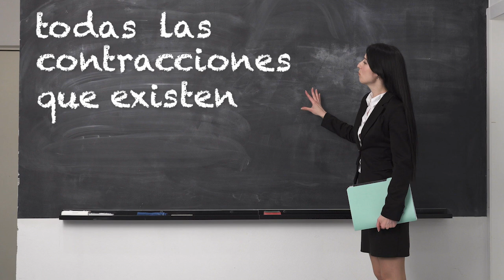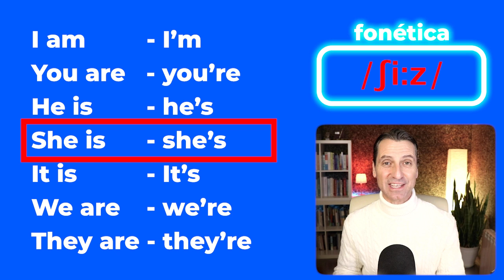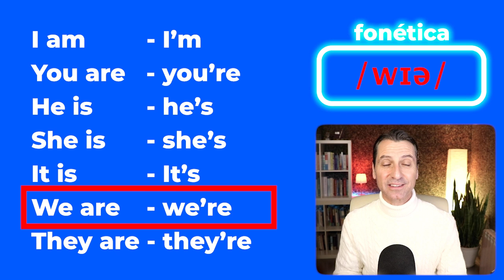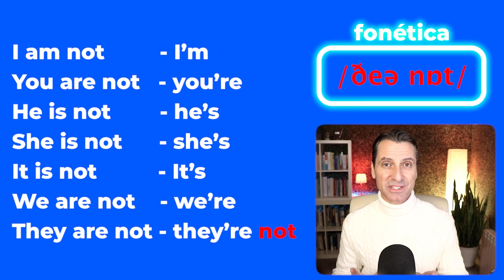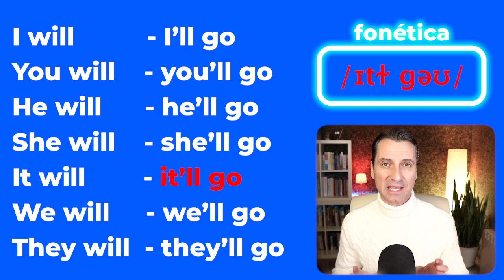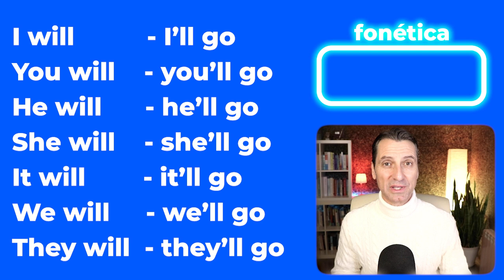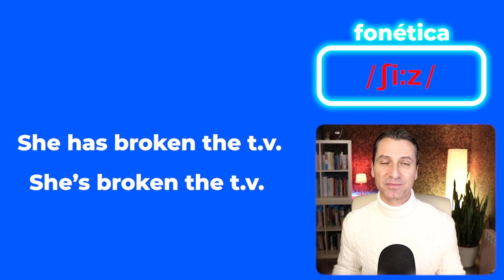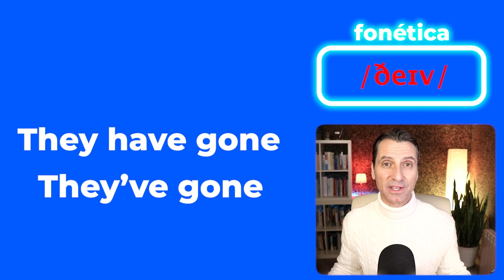Experto en fonética enseña todas las contracciones en inglés.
📖 En este video aprenderás todas las contracciones que usamos en inglés. Las contracciones forman una parte básica de la lengua inglesa, pues la usamos siempre en conversación así que es sumamente importante aprender como contraer las palabras y empezar a usarlas para poder hablar con más fluidez y entender el discurso fluido.

CARTER METHOD PREMIUM
👨‍🏫 ¿Te gustaría tener clases en vivo conmigo todos los sábados? Apúntate a mi curso Carter Method Premium y puedes tenerme como tu profesor todas las semanas en vivo por Zoom. Aprenderás fonética, gramática, vocabulario, técnicas de estudio en fin todo lo que necesitas para aprender inglés sea cual sea su nivel actual. Todas las clases se quedan grabadas por si te pierdas alguna. Ya no tienes excusa para aprender inglés, te lo pongo fácil.

👨‍🎓Quien soy yo:
Llevo casi 30 años dando clases de inglés a hispanohablantes en todos los ámbitos desde empresas, hospitales, La Camera de Comercio (12 años) hasta colegios y mis tres academias de inglés.

A lo largo de estos años, he oído muchas veces 'el inglés es mi asignatura pendiente', esto me hizo pensar que hay un problema en el sistema de enseñanza.

🗒 Capítulos 🗒
0:00 Introducción a las contracciones
1:12 Verbo to be
3:21 Verbo to be negativo
4:52 To be con otras palabras
6:04 Futuro con will
7:54 Condicional con would
9:34  Haber o tener con have
12:44 Modales en pasado
14:28 Contracciones negativas
15:23 Let's
15:47 Dobles contracciones
16:53 Ain't
17:52 Palabras finales

Si quieres contactar conmigo personalmente para clases particulares o tienes una empresa y quieres un presupuesto (somos gestores de Fundae en España).